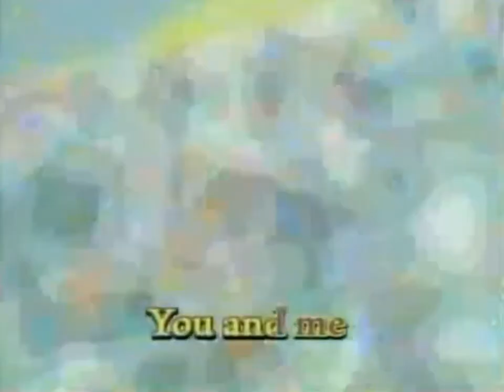CW4Kids May 1, 2010 Watch Magical DoReMi Every Saturday At 7 am On The CW4Kids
It's Time For The DoReMi Witchling Sing Along.